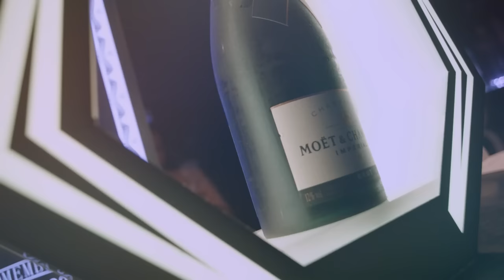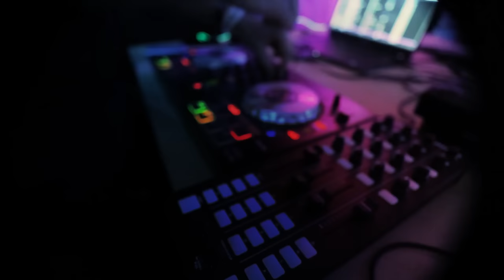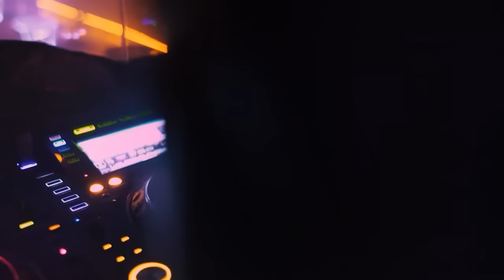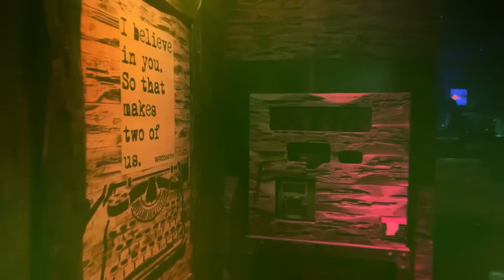🎉 NEW YEAR Party Mix 2023 🎉 NYE EDM Party Mix 2023 || Amazing Club and Festivals Footage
⚠️!! Warning !! This video contains flashing lights that might trigger seizures!

🎉New Year songs remix party 🎉with footage from movies, clubs, music festivals meant to create a party ambience perfect for New Year with a few SURPRISES NEAR THE END of the VIDEO ^^

Clips Editing | Coloring by: Wolfy

Video Sources:
Movies | TV Series: Umbrella Academy | Footloose (2011)
Tangerine Worthing - Tangerine Bar Promo Video
Fuego Cocktail Bar - Fuego Cocktail bar Promo Movie
Miguelitofilms - Spot Bistro Level Bar
Kenshiii - Axwell Λ Ingrosso - More Than You Know | Tomorrowland 2017 W2 Closing Edit
Maksym Demchenko - Solitaire Night Club promotional video
Crossfader - Live from the DJ Booth - Club DJ Set
Rgn Production - Paradise Club London - Nightclub Videography
Skynain - Downtown (part 1 to part 4)
Time Nightclub - Recap: Nicky Romero at Time Nightclub on 04/15/2022
Time Nightclub - Recap: Benny Benassi at Time Nightclub on 05/28/2022
Vlad SlickBartender - Various videos showcasing cocktails

Festival Aftermovies | Live DJs
Energy2000Official - ATB - Energy 2000 Przytkowice Aftermovie - Sob.25.08.2018